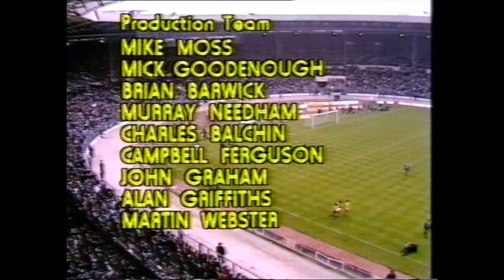1982 F.A.Cup Final Grandstand - Post Match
Post match coverage from B.B.C "Cup Final Grandstand" of the 1982 F.A.Cup Final between Queen's Park Rangers and Tottenham Hotspur.